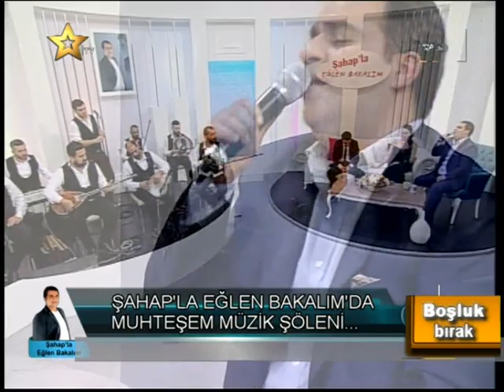Şahap Akagün - Zengin bir ağanın iflası (Ağlamayın le)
Şahapla Eğlen Bakalım 5.Bölümden...

ŞAHAP AKAGÜN OFFİCİAL